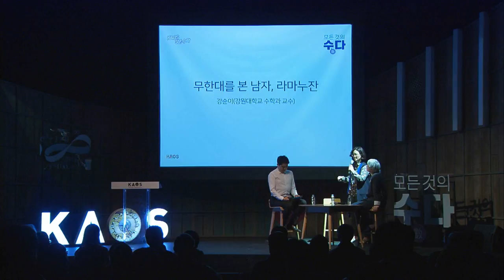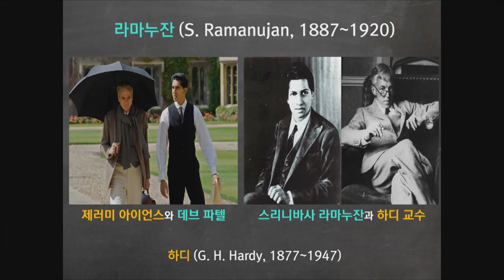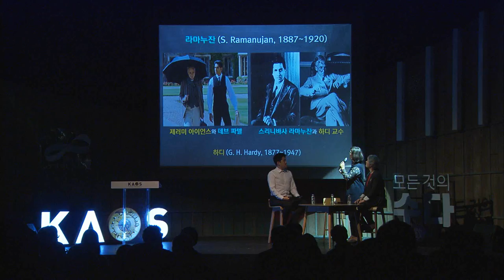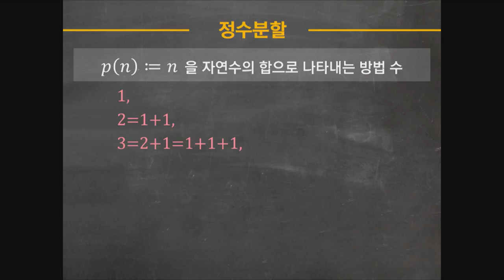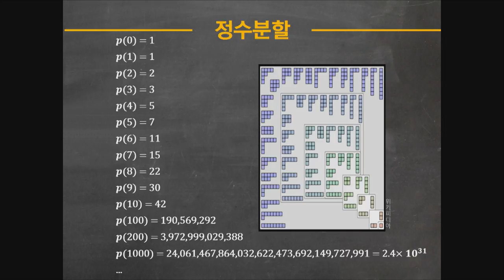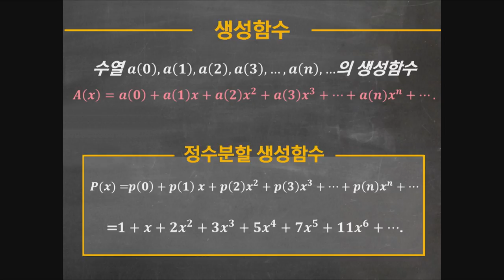[강연] 세상 속의 수數다 (5) _ by고계원 | 2018 봄 카오스 강연 '모든 것의 수數다' 1강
2018 봄 카오스 강연_모든 것의 수數다_제1강
세상 속의 수數다 (5)

*연사: 고계원_고등과학원 난제연구센터 연구교수
*패널: 강순이_강원대 수학과 교수
*사회: 김근수_연세대 물리학과 교수

*강연개요
처음 파트에서는 이번 학기 첫 강의 이므로 이번 강의를 포함하여 앞으로 진행될 10개의 수학, 혹은 수학관련 강연들에 관해 대략적인 소개를 하고자 한다. 두번째 파트에서는 여러 예들을 통해 우리에게 왜 수학적인 사고가 필요한가 그리고 어떻게 유용한가에 관해 함께 생각해 보고자 한다. 세번째 파트에서는 수학이 어떻게 발전하는가에 대한 나의 생각을 함께 들여다 보고자 한다. 네번째 파트에선 나의 연구분야인 동역학계, 카오스에 관한 소개와 이 분야가 발전과정을 살펴보고자 한다.

*패널토의
수학 천재, 재능일까? 노력일까?: 수학적 재능과 수학적 사고방식
수학자의 결정적 순간: 나를 이끈 것은…
내가 만난 수학정리
내가 만난 수학주제

*3분 과학
무한대를 본 남자, 라마뉴잔
강순이(강원대학교 수학과 교수)

*질의응답